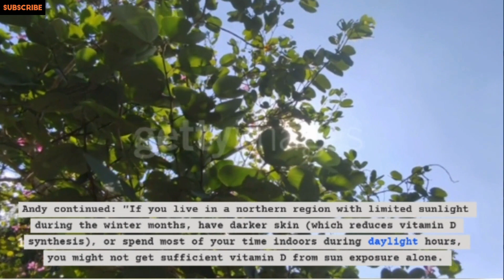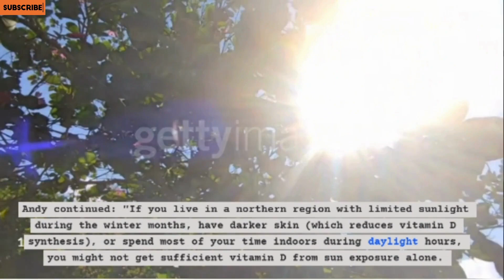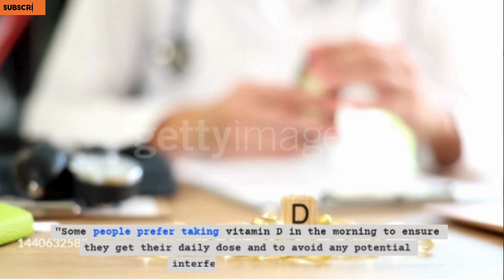VITAMIN D 'I'M A SKIN EXPERT HERE'S WHEN TO TAKE TABLET EVEN IF YOU SPEND TIME OUTSIDE'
Vitamin D is an essential nutrient needed by our bodies to keep our bones, teeth and muscles healthy.
A deficiency can lead to serious problems such as bone pain as well as bone deformities.
While our diets can provide some vitamin D, the majority of it comes from exposure to sunlight.
Our bodies synthesise vitamin D when ultraviolet B rays from the sun hit the skin.